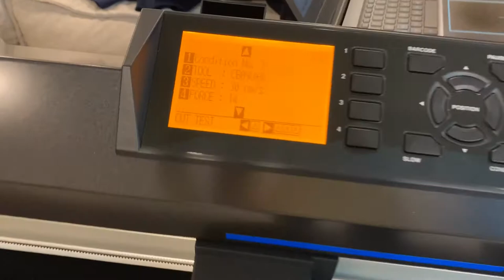A-Dubb Productions Vlog | Graphtec Cutter Setup + Supacolor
In our latest adventure, the Heat Transfer Warehouse team hit the road to visit  @adubbproductions in Philadelphia. We got a firsthand look at the power of the Graphtec CE-700 Cutter and some exciting SuperColor transfers. From setting up new equipment to learning some key lessons, this trip was full of valuable insights for anyone looking to up their custom apparel game.

A First-Time Setup with the Graphtec Cutter
Upon arrival, we were greeted by Allan from A-Dubb Productions, ready to dive into the setup of the Graphtec Cutter. If you’ve ever used a vinyl cutter, you know that proper cut settings are crucial. We learned this the hard way when our first attempt didn’t go as planned—our cut was too deep, and we forgot to mirror the design. But these are exactly the kinds of lessons you pick up when using new equipment.

Key Takeaways:
- Always mirror your design for heat transfer vinyl (HTV).
- Run a cut test before jumping into your first project to ensure the correct blade depth and speed.
- The Graphtec Cutter can go up to 64 centimeters per second, providing smooth and efficient cuts.

SuperColor Transfers: Stepping Up the Game
Once we had the Graphtec Cutter dialed in, it was time to try out our SuperColor transfers. These transfers are game-changers for vibrant, high-quality prints that stand up to wear and tear. Our first transfer was a huge success, and by the second try, we were ready to go bigger!

SuperColor transfers are known for their:
- Vivid colors and high detail, making your designs pop.
- Durability, ensuring that your designs hold up after multiple washes.

Lessons Learned
We came away from this trip with a few important lessons:
- Check your cut settings before starting any new project.
- Don’t rush the setup process—taking your time ensures smoother production in the long run.
- SuperColor transfers are an excellent choice for anyone looking to deliver professional-grade designs with ease.

Whether you're a beginner or a seasoned pro, this experience showed us that the right equipment paired with high-quality transfers can take your business to the next level.